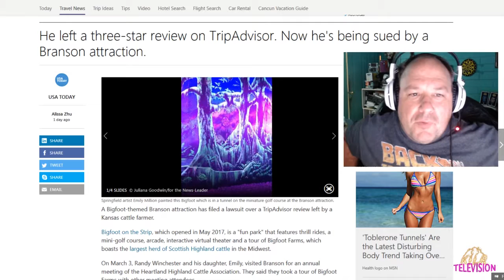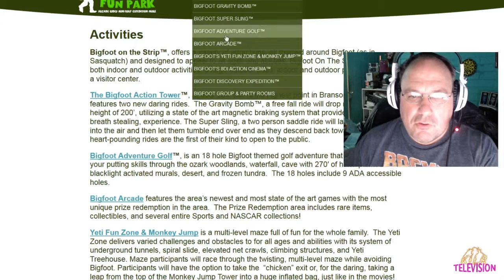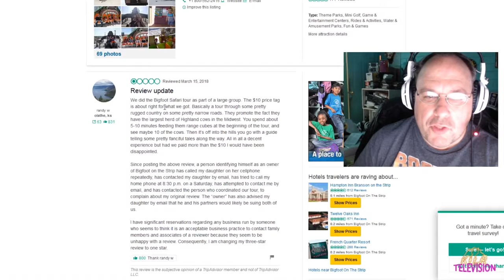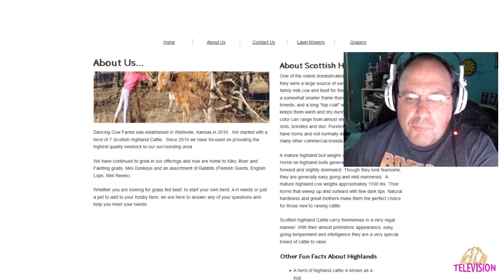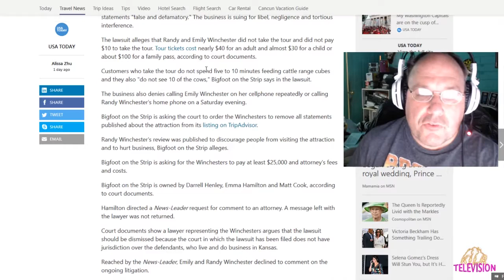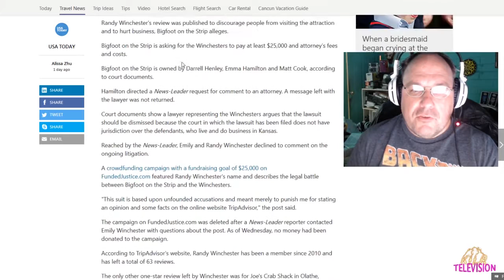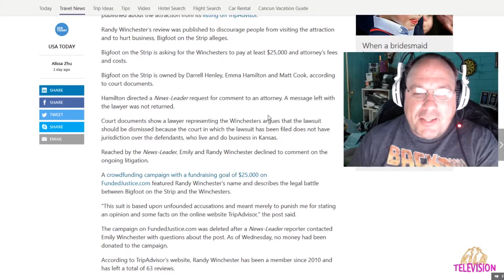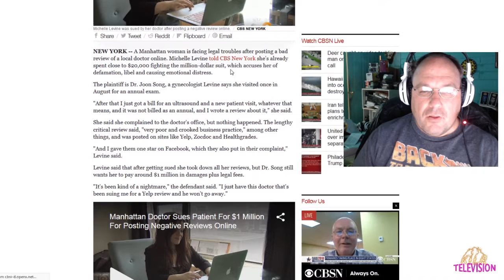Is Freedom of Speech an Illusion? || Shep Rambles s01e02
So what are we rambling about this time? How about Freedom of Speech... or the lack thereof? Does it really exist, or do we really think it exists? Where exactly do you draw the line with that freedom?

That's a question that I'm sure Randy is asking after being sued for leaving a three star review to a business on TripAdvisor. This blew my mind when I saw this article.